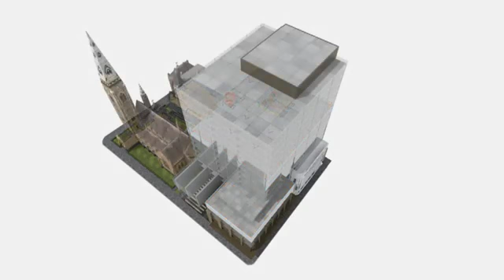Scots Church Redevelopment designed by Peddle Thorp Melbourne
Animation by Australia's leading creative studio, Scharp Design.

150 Collins Street is the redevelopment of historic Scots Church site which is positioned in an extraordinary location within Melbourne's CBD at the renowned 'Paris end' of Collins Street.

The present Scots Church Building was completed in 1874 following the Gold Rush. Peddle Thorp have created an intelligent combination of urban context, commercial efficiency and environmentally responsive architecture.

By revealing the currently concealed aspects of its historic neighbours, Scots Church and the Assembly Hall, 150 Collins Street makes a positive and sensitive contribution to the City.